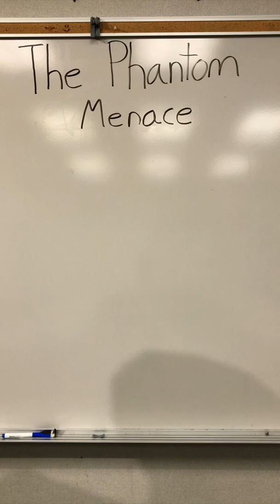Amputee Phantom Limb Explained in 60 seconds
Our bodies are amazing but can also strange sometimes.